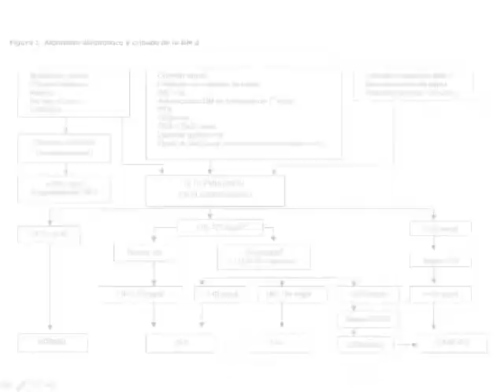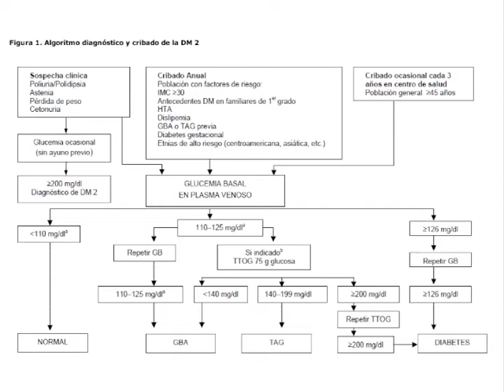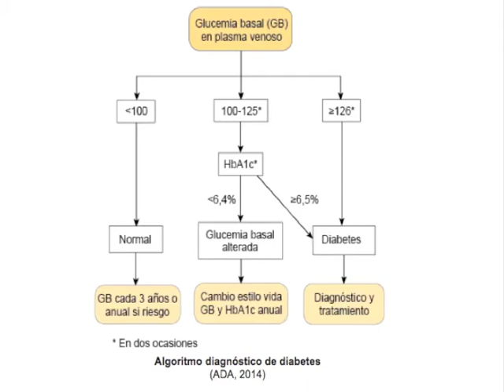Qué es la Diabetes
Videotutorial donde se define qué es la Diabetes Mellitus, por qué se produce, epidemiología y tipos de DM que existen